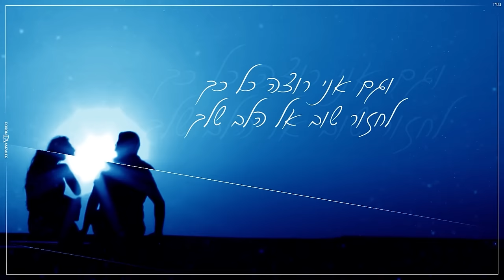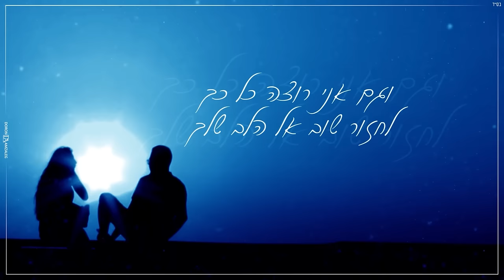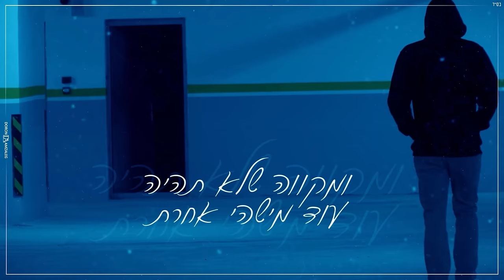אמיר יוסף - לדבר איתך - Prod.By Eli Keshet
מילים: אלי קשת עציון מוסאי
לחן: אלי קשת
עיבוד והפקה מוסיקלית: אלי קשת

לחצו לייק ועקבו עכשיו אחרי דף הפייסבוק של אמיר יוסף

עקבו עכשיו אחרי האנסטגרם של אמיר יוסף

עזבת שוב את הבית
לא אמרת לי מילה
ולא ראיתי איך שאת נשברת
אולי כבר ,שכחתי ,
את כל מה שהיבטחתי
אולי רציתי את השקט.

ואת כבר לא בבית
לא דברנו מילה
חיכית לי שם שעות ליד הדלת
לבד עם, כוס יין
איך את עוד כאן עדיין
אני שותק
את מתפרקת

כי בא לי לדבר איתך
ובא לי להיות שלך
ובא לי שתגידי ,את שלי ,את לא הולכת
וגם אני רוצה כל כך
לחזור שוב אל הלב שלך
ומקווה שלא תהיה עוד מישהי אחרת

אולי זה לא נורמלי ,לחכות רק לך
אולי אני פשוט כבר לא יודע
ניסיתי ,לשכוח ,טיפה ממך  לברוח
אבל אני עוד כאן מתגעגע

תופים: אשר פדי
גיטרה בס: אבי יפרח
גיטרות ובוזוקי: מור אוזן
קלידים פסנתר ותכנותים: אלי קשת
כלי הקשה: גולן קולש
מיקס: אלי קשת
מאסטרינג: דניאל משה
הוקלט באולפני ״מיתר-אלי קשת״.